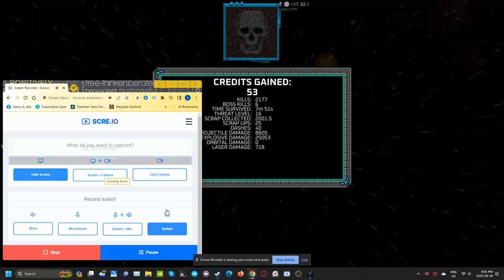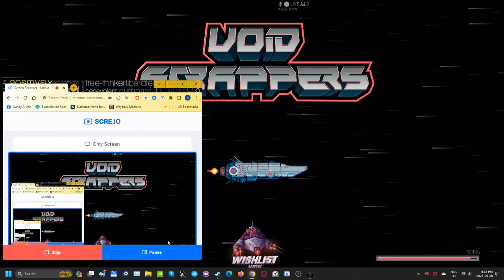voidscrapper Using Nitro to reach lvl 40 to get Olive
Using Nitro to get Olive. Bullet and nuke combo for the win.